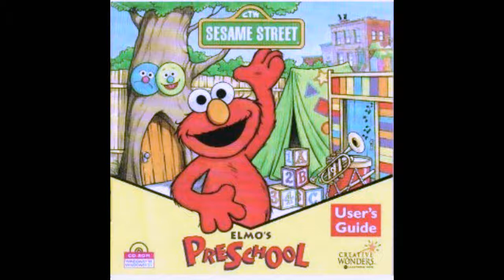Elmo's Preschool OST: Sesame Street Intro